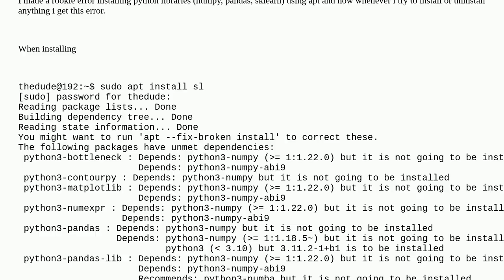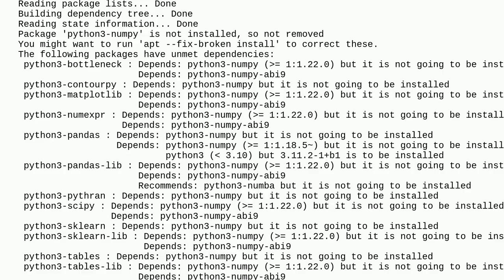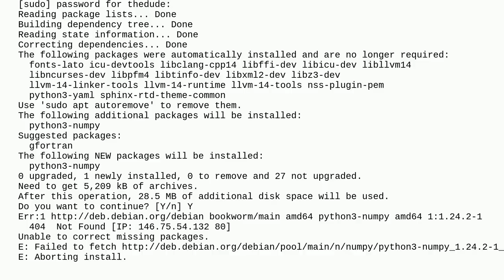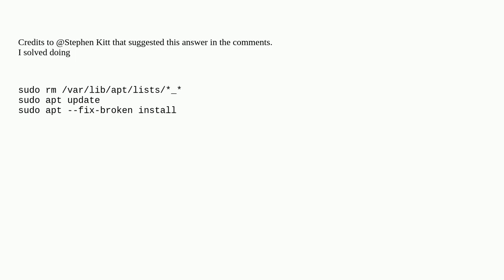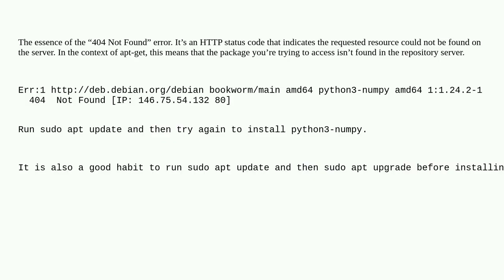Unix: APT broken due to broken python libraries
APT broken due to broken python libraries

A special thanks goes out to the community

  apt debian python